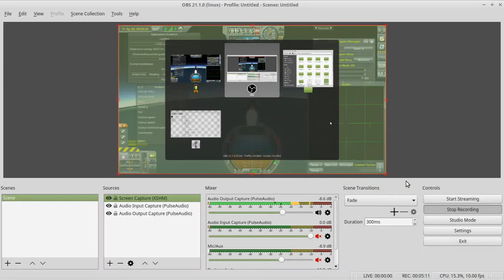KSP: Air Rage RAF 100 vs F-35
The Air Rage RAF 100, a bleeding edge fighter jet designed to celebrate 100 years of the RAF vs the F-35.